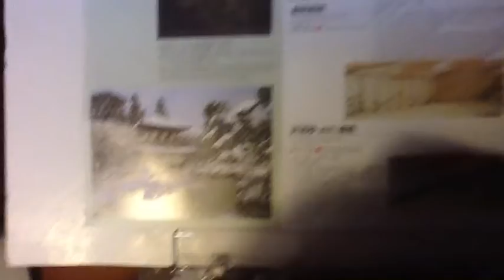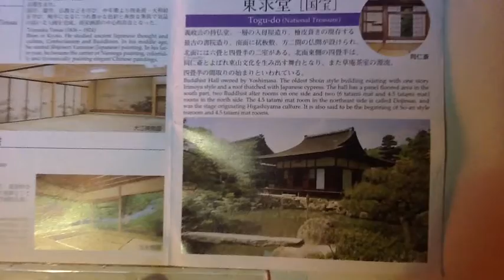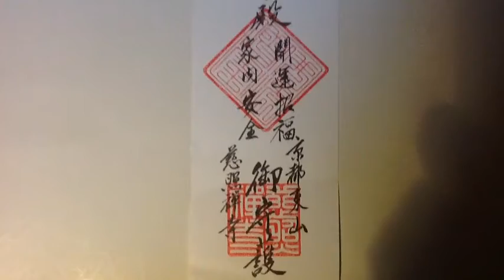銀閣寺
銀閣寺 世界文化遺産
東山慈照寺